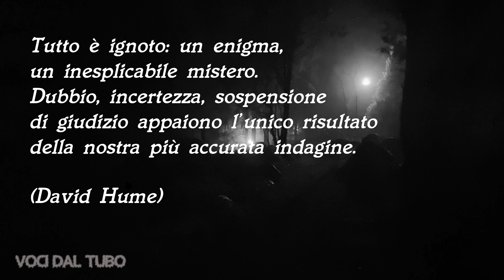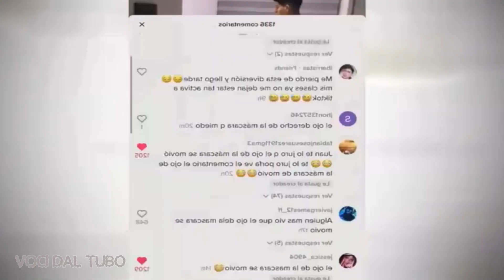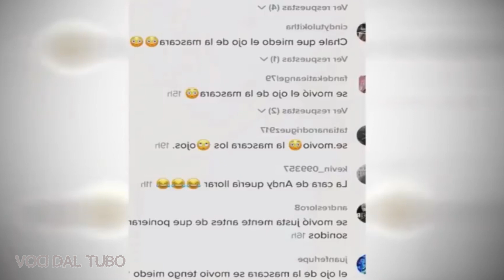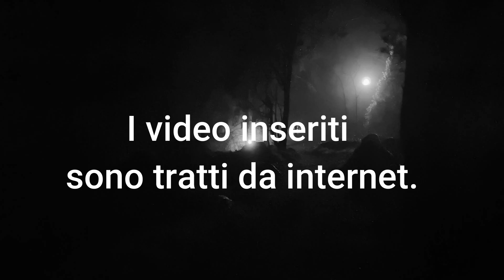5 Video di fenomeni paranormali -Realtà o fake?-19°parte😱fenomeniparanormali​​​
OGNI LUNEDI - MERCOLEDI. VENERDI  NUOVI VIDEO

Ciao ragazzi in questo video ho raggruppato cinque video con fenomeni paranormali tratti da internet.
SCRIVETEMI NEI COMMENTI QUALI VIDEO SECONDO VOI SONO REALI O FAKE.

Se avete materiale video o foto vostre dove ci sono anomalie,

Hi guys in this video I have grouped five videos with paranormal phenomena taken from the internet.
WRITE ME IN THE COMMENTS WHICH VIDEOS ARE REAL OR FAKE ACCORDING TO YOU.

If you have video material or photos of your own where there are anomalies,

CREDITI